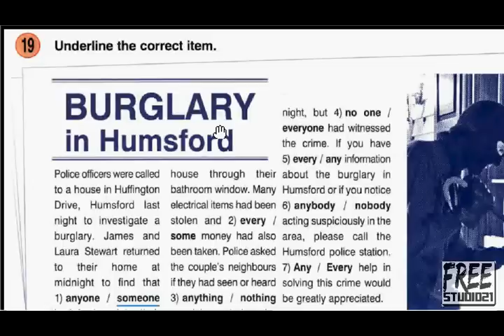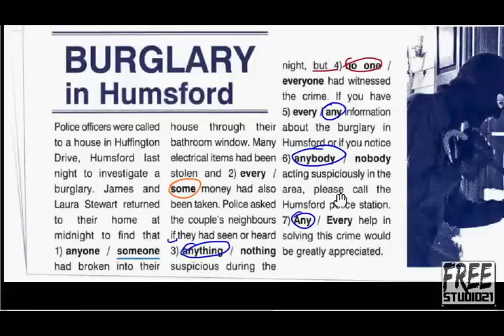Употребление местоимений SOME ANY NO - упражнение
Еще одно упражнение из сборника Round-Up Grammar, иллюстрирующее разные случаи употребления местоимений some, any, no и их производных. Упражнение представляет собой связный рассказ и потому здесь лучше видно, что когда употребляется, чем в отдельно взятых упражнениях. Скриншот упражнения есть на сайте